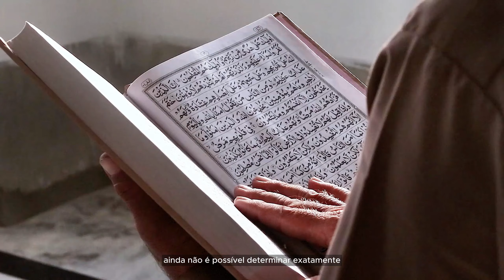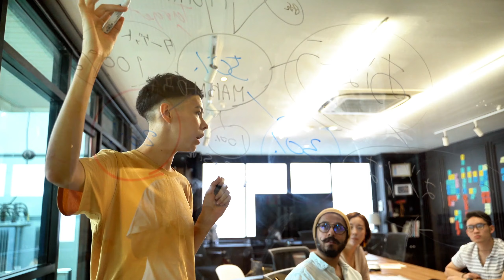LAPET 2023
Hemos visto al Señor limpiando los pies de su Iglesia, para conducirnos en un nuevo andar, introducirnos en una nueva estación para ser enviados a expresar Su gloria en los pueblos y sistemas no alcanzados.

¡Cuán hermosos son sobre los montes los pies del que tae alegres nuevas, del que anuncia la paz, del que trae nuevas del bien, del que publica salvación, del que dice a Sion: Tu Dios reina! IS 52:7

🌐 Para conocer más sobre esta Movilización te invitamos a visitar nuestra web y seguir nuestro perfil oficial

Music from Uppbeat (free for Creators!)